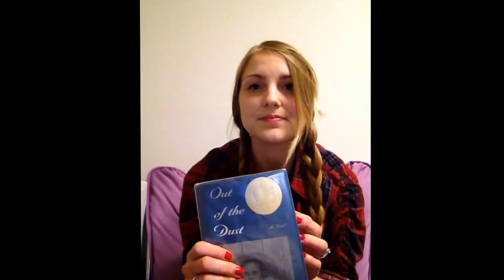"Out of the Dust" by Karen Hesse